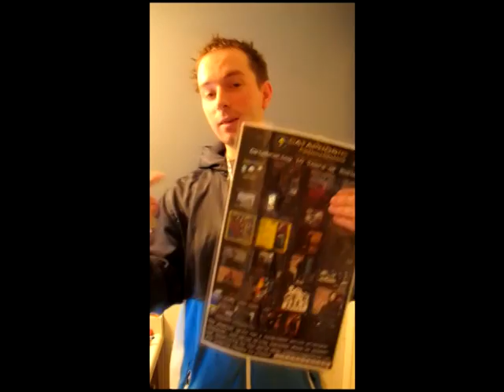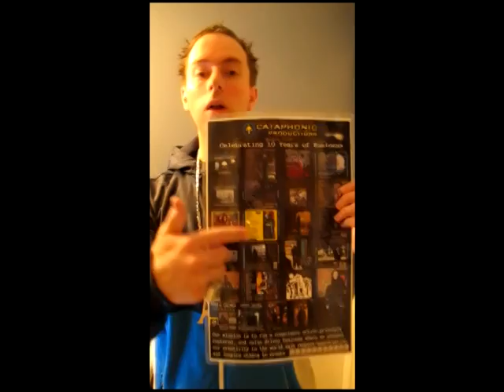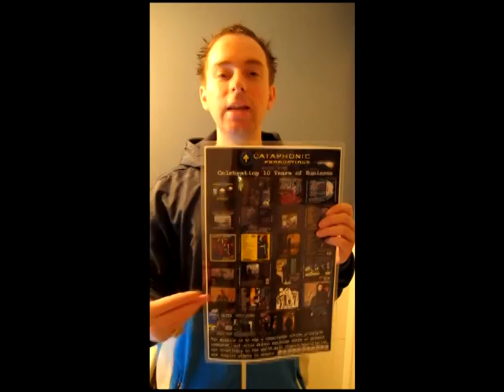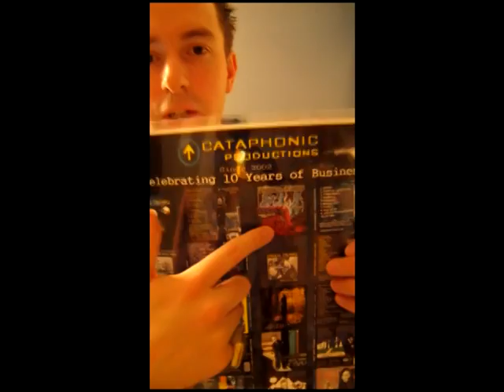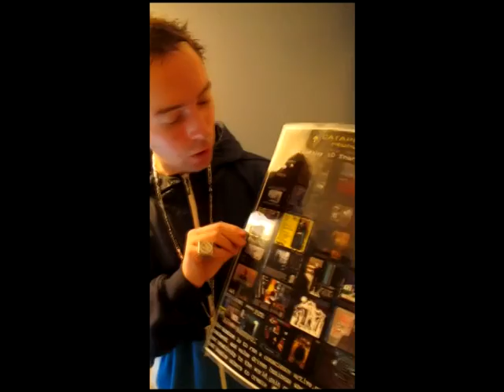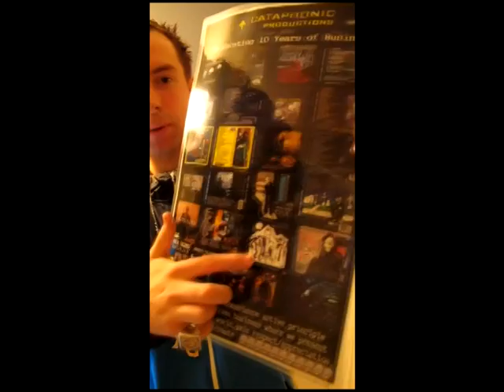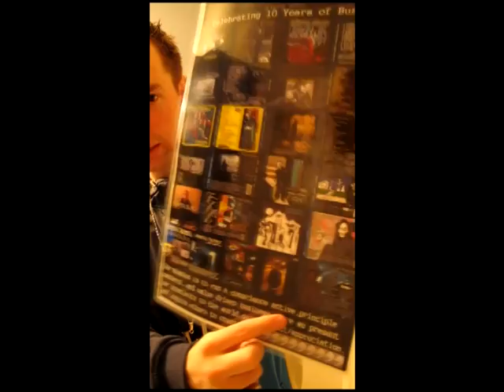Admiral Crumple - Art Poster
The canvas version is special made to order, email for details and pricing.